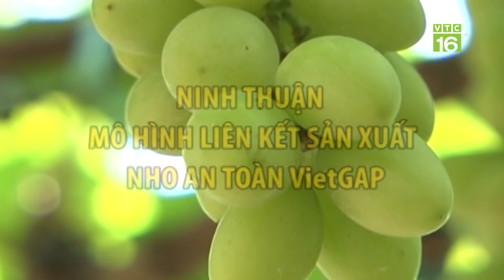Trồng nho VietGAP không sợ "được mùa, mất giá" | VTC16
VTC16 | Nhờ mô hình trồng nho sạch theo hướng VietGAP mà những trái nho do nông dân Ninh Thuận làm ra luôn được thị trường đón nhận. Cũng vì thế mà người trồng nho nơi đây không hề sợ điệp khúc "được mùa, mất giá".